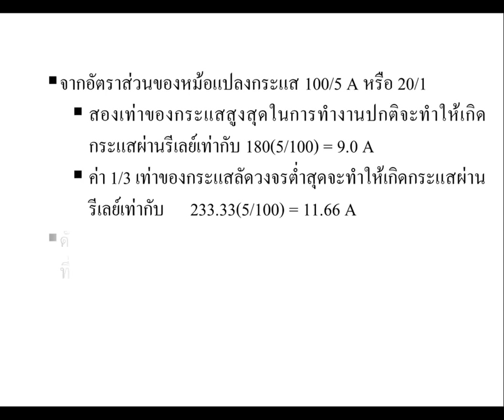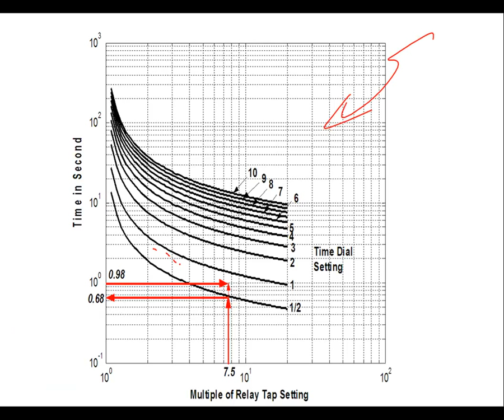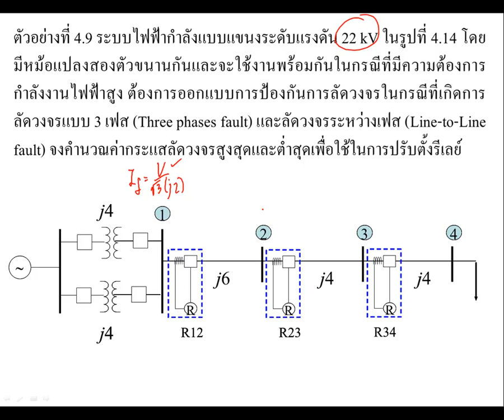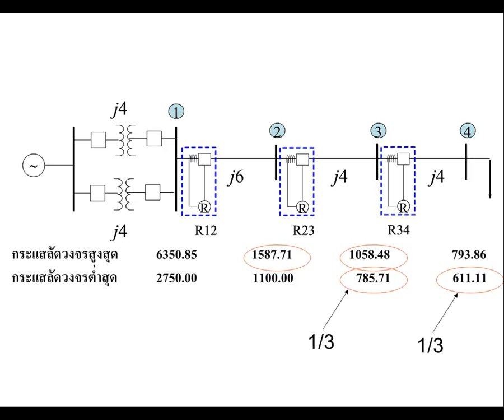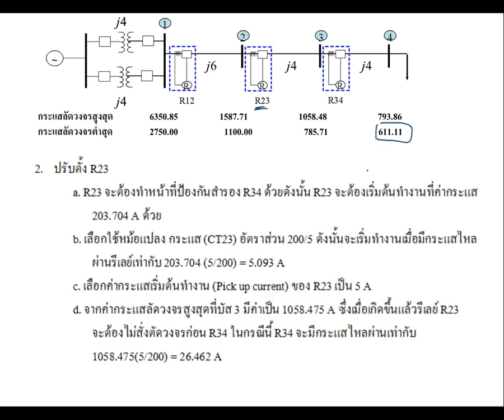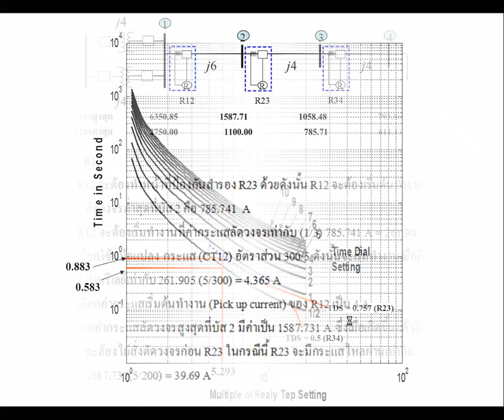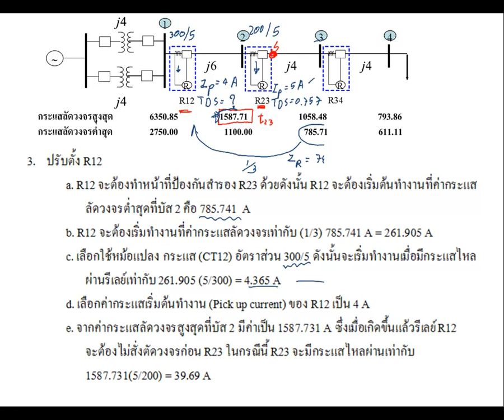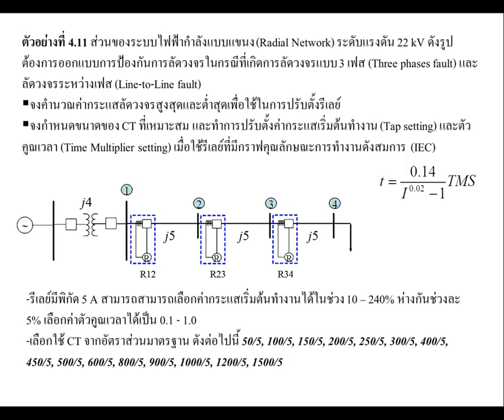Power System Protection Lecture 5 2 OCR Cont